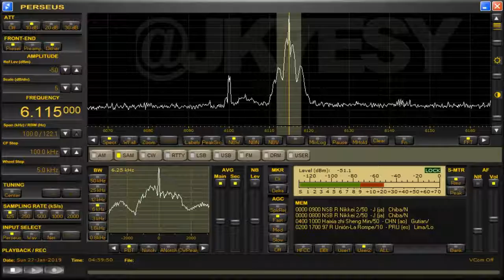京都競馬8R 実況米田元気アナ 2019年1月27日